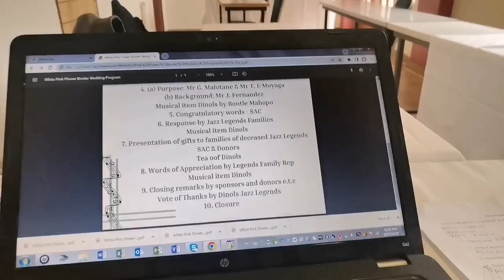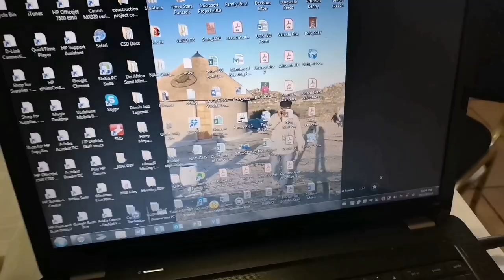Vlogtober | Lunch + Jazz concert | where I have been | South African Youtubist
Hey Bootys 😘. I'm so sorry for being away, I will explain very soon about what happened.

Please enjoy this video and watch in 1080hd.